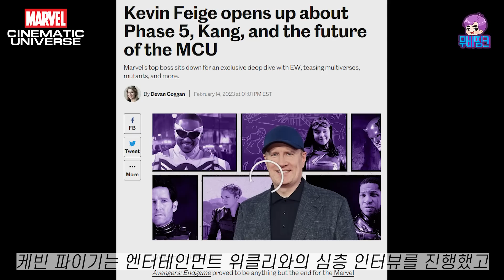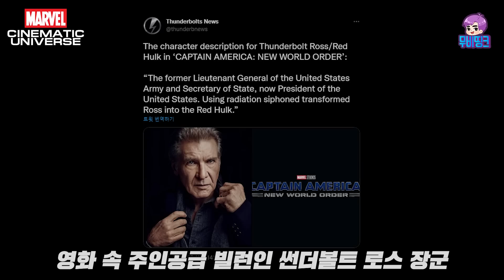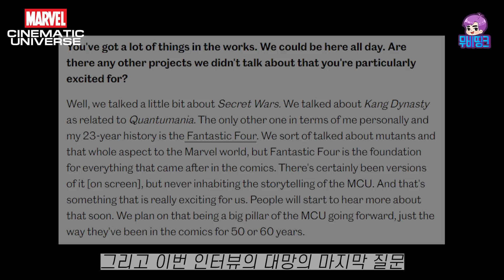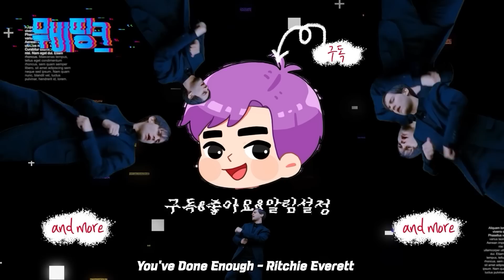마블이 정신 차렸다고? 케빈 파이기의 향후 마블 계획 총정리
🎬 마블이 정신 차렸다고? 케빈 파이기(빡빡좌)의 향후 마블 계획 총정리